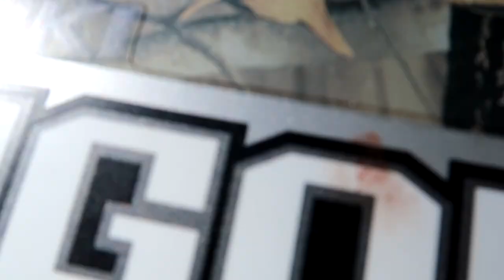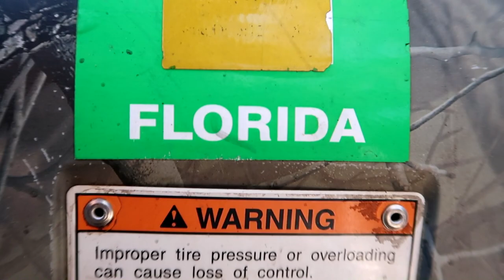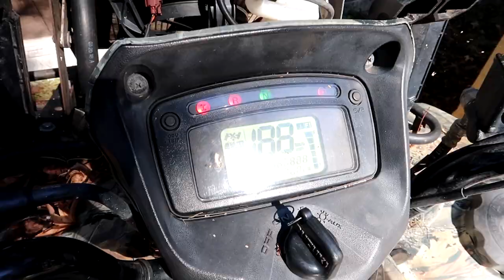Four Wheeler on Ridiculous Square Wheels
Don't do this...Idiot builds and installs square wheels on his ATV. I broke stuff

MY GEAR / Shopping on Amazon?